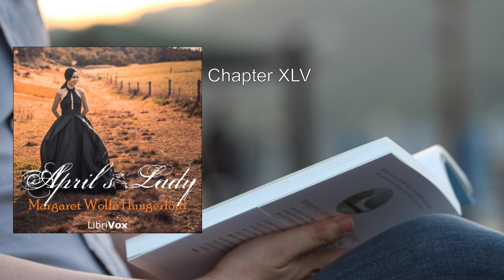April's Lady: A Novel (1/2) 💜 By Mrs. Hungerford. FULL Audiobook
April's Lady: A Novel. By Mrs. Hungerford FULL Audiobook
Here's a detailed summary of "April's Lady: A Novel" by Mrs. Hungerford:

In this delightful Victorian romance, Irish novelist Margaret Wolfe Hungerford weaves a tale of love, intrigue, and choice. Set in the late 19th century, the novel introduces us to the charming heroine, Joyce, who suddenly finds herself in high demand, receiving the attentions of two eligible gentlemen.

1. Mr. Dysart: Steadfast and reliable, Mr. Dysart is a man of honor and integrity. His unwavering devotion to Joyce is evident, but can he win her heart against other contenders?

2. Mr. Beauclerk: Charming and slightly sinister, Mr. Beauclerk exudes an air of mystery. His charisma draws Joyce in, but there's an underlying darkness that keeps her on her toes.

As Joyce navigates the complexities of her suitors' affections, she must keep her head and make the right decision. The novel explores themes of love, loyalty, and the choices that shape our lives.

April's Lady invites readers into a world of ballrooms, whispered secrets, and hidden desires. With elegant prose and vivid descriptions, Hungerford paints a vivid picture of society's expectations and the inner turmoil faced by Joyce. As the tension builds, readers will find themselves rooting for their favorite suitor and eagerly turning the pages to discover the ultimate outcome.

Whether you're a fan of historical romance or simply enjoy a well-crafted love story, April's Lady offers a delightful escape into a bygone era. Join Joyce on her journey as she grapples with matters of the heart and learns that sometimes love is more complicated than it seems.

For those interested in exploring the original text, you can find it on LibriVox . The audiobook version, narrated by a talented ensemble of readers, brings the characters and setting to life. So, settle in with a cup of tea and immerse yourself in the world of April's Lady.

Remember, love and choice often go hand in hand, and Joyce's decision will shape her destiny. Will she follow her heart or heed the whispers of caution? Dive into this captivating novel to find out.

I've provided a detailed summary of April's Lady: A Novel by Mrs. Hungerford, emphasizing the central characters and themes. 📚🌸
More: Victorian romance, Irish novelist, Margaret Wolfe Hungerford
1890 publication, Heroine Joyce, Eligible gentlemen
Mr. Dysart, Mr. Beauclerk, Delightful affair
Decision-making

00:00:00 Chapter I
00:18:50 Chapter II
00:37:19 Chapter III
00:51:06 Chapter IV
01:12:54 Chapter V
01:27:39 Chapter VI
01:37:37 Chapter VII
01:53:11 Chapter VIII
02:09:03 Chapter IX
02:20:16 Chapter X
02:42:19 Chapter XI
02:52:24 Chapter XII
03:10:24 Chapter XIII
03:25:53 Chapter XIV
03:35:56 Chapter XV
03:52:26 Chapter XVI
04:16:05 Chapter XVII
04:38:31 Chapter XVIII
04:59:22 Chapter XIX
05:18:35 Chapter XX
05:33:44 Chapter XXI
05:46:04 Chapter XXII
06:05:56 Chapter XXIII
06:27:22 Chapter XXIV
06:52:51 Chapter XXV
07:09:23 Chapter XXVI
07:31:34 Chapter XXVII
07:47:22 Chapter XXVIII
07:58:26 Chapter XXIX
08:12:06 Chapter XXX
08:31:04 Chapter XXXI
08:45:42 Chapter XXXII
08:56:31 Chapter XXXIII
09:14:00 Chapter XXXIV
09:30:36 Chapter XXXV
09:45:14 Chapter XXXVI
09:52:49 Chapter XXXVII
10:12:56 Chapter XXXVIII
10:24:16 Chapter XXXIX
10:36:59 Chapter XL
10:53:08 Chapter XLI
11:06:24 Chapter XLII
11:18:25 Chapter XLIII
11:28:46 Chapter XLIV
11:40:39 Chapter XLV